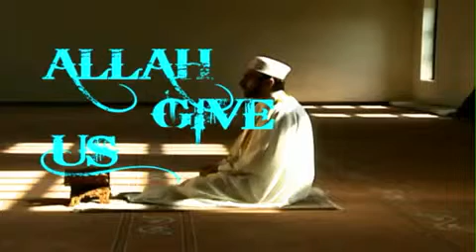[HD] Judgement day- Muslim Belal [No music]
Judgement day- Dooms day by Muslim Belal [No music]